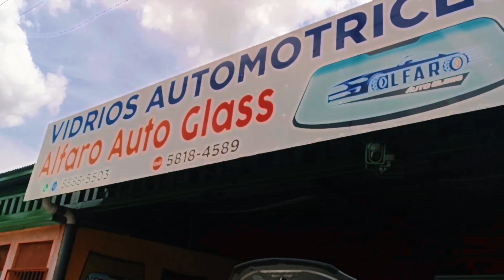ALFARO AUTO GLASS ( VIDRIOS AUTOMOTRICES )